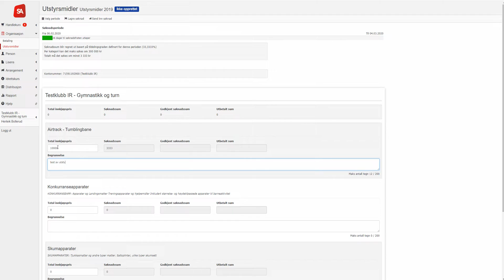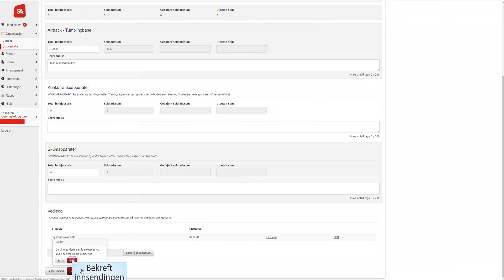Spillemidler til utstyr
Hvordan gjennomføre spillemidler til utstyr i SportsAdmin